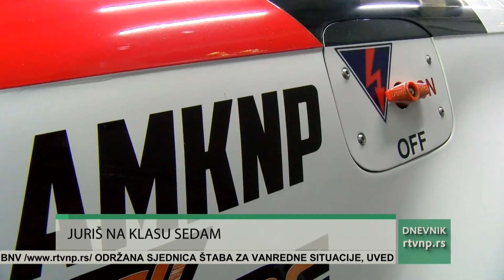Došljak juri sedmicu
Dragster Esad Došljak iz Auto-moto kluba Novi Pazar sa Audijem RS4 napada klasu sedam sekundi. Trenutak istine je predstojećeg vikenda u Aradu, u konkurenciji elitnih evropskih vozača.